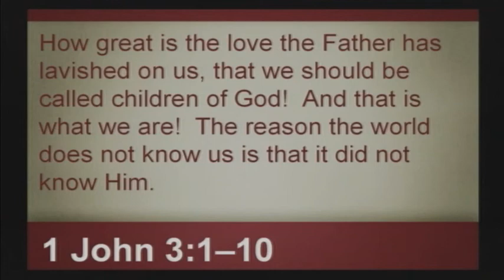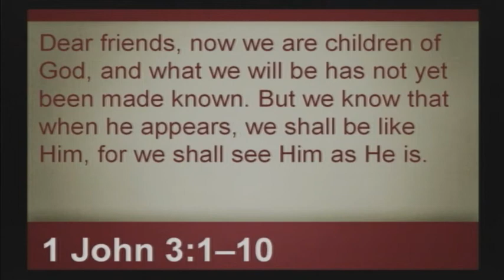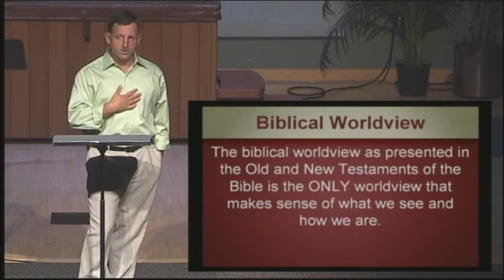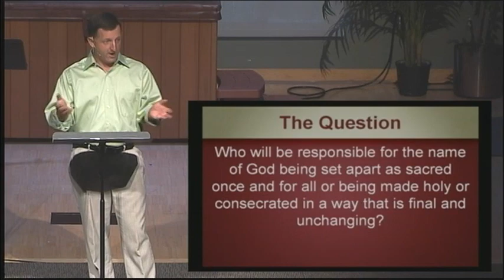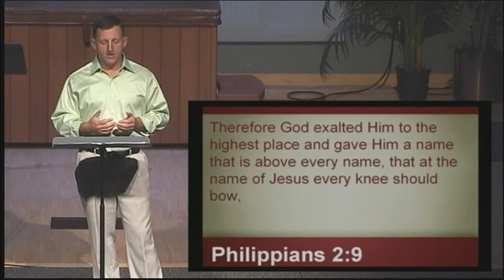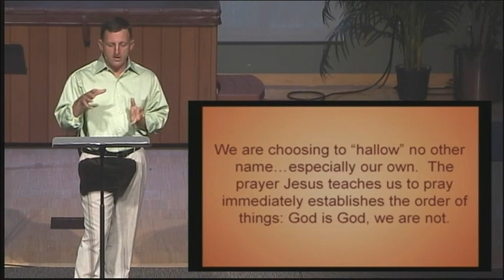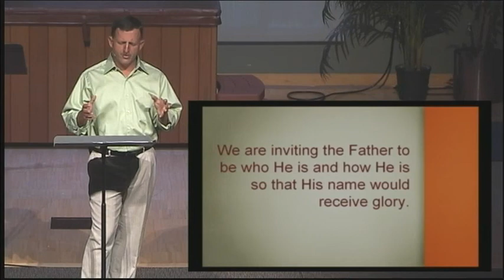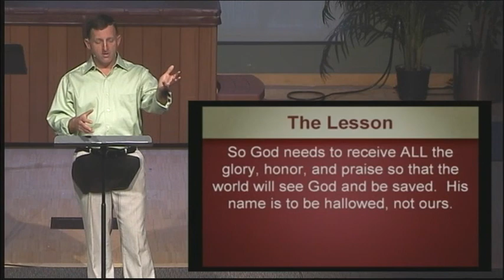09/30/2012 - LUKE - Lessons on the Way: What to Pray (Part 3)